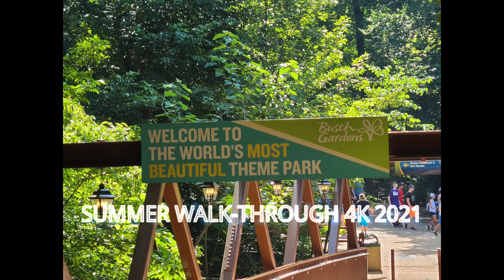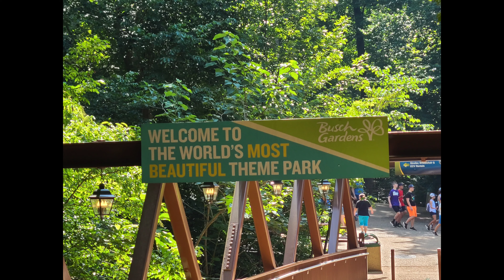BUSCH GARDENS WILLIAMSBURG SUMMER WALKTHROUGH 2021